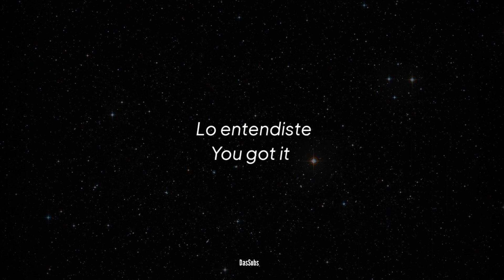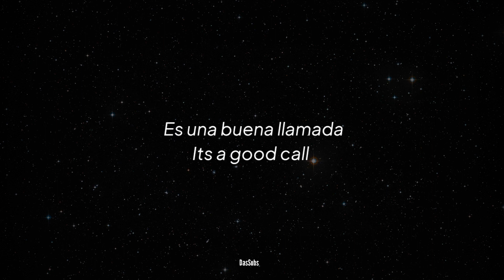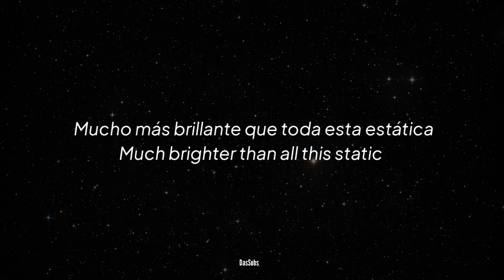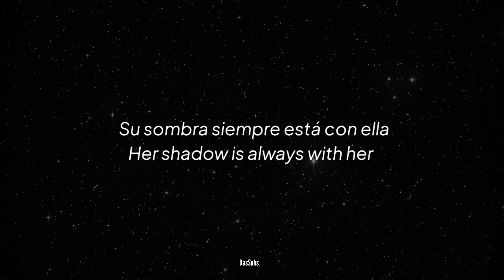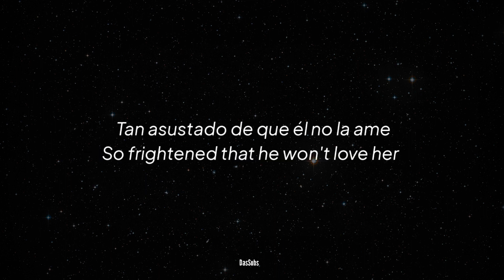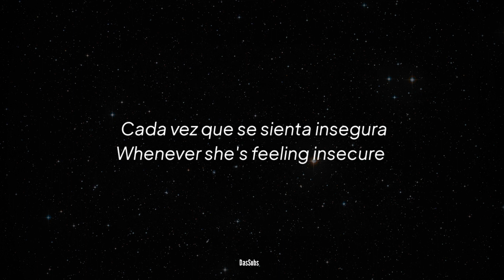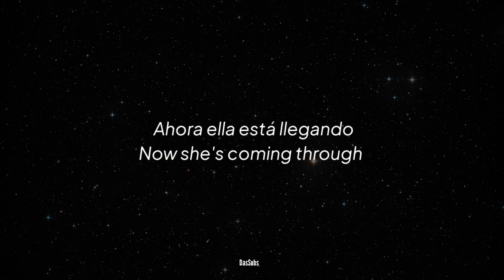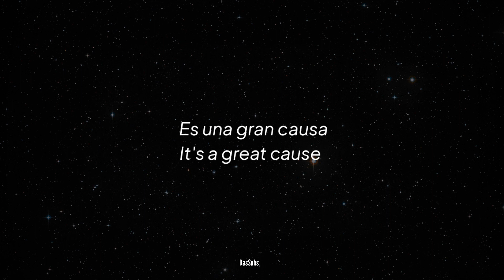James - She's A Star (1997 / 1 HOUR * ENG / ESP LYRICS * LOOP)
●▬▬▬▬▬▬▬▬▬▬▬ஜ۩۞۩ஜ▬▬▬▬▬▬▬▬▬▬▬●
●▬▬▬▬▬▬▬▬▬▬▬ஜ۩۞۩ஜ▬▬▬▬▬▬▬▬▬▬▬●

► Lyrics

[Verse 1]
Whenever she's feeling empty
Whenever she's feeling insecure
Whenever her face is frozen
Unable to fake it anymore

[Verse 2]
Her shadow is always with her
Her shadow could always keep her small
So frightened that he won't love her
She builds up a wall

[Pre-Chorus]
Oh no, she knows where to hide in the dark
Oh no, she's nowhere to hide in the dark

[Chorus]
She's a star
She's a star

[Verse 3]
She's been in disguise forever
She's tried to disguise her stellar views
Much brighter than all this static
Now she's coming through

[Chorus]
She's a star
She's a star

[Bridge]
Don't tell her to turn down
Put on your shades if you can't see
Turn up the flame

[Chorus]
She's a star
She's a star

[Outro]
It's a long road
It's a great cause
Its a good call
She's a Star